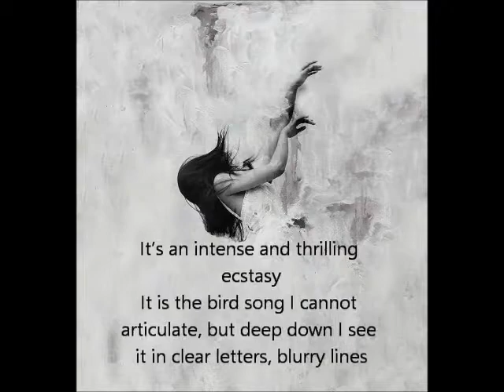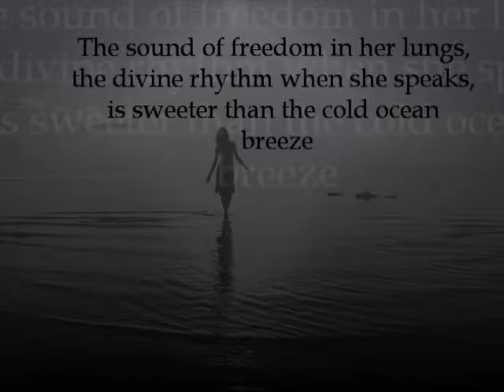La amo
She was golden-haired, poised, well-read, and gentle.